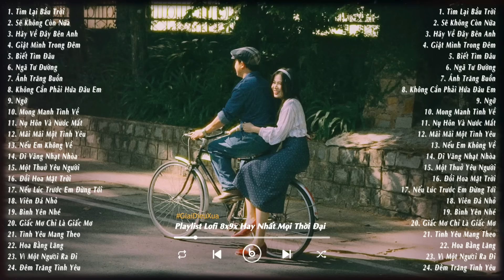Nhạc Lofi 8x9x - Tìm Lại Bầu Trời, Sẽ Không Còn Nữa... Nhạc Trẻ Lofi Chill 8x9x Bất Hủ Hay Nhất 2024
Lắng nghe những giai điệu lofi nhẹ nhàng, đưa bạn về lại những năm tháng 8x, 9x. Những ca khúc bất hủ vang bóng một thời giờ đây trở lại trong phong cách lofi đầy hoài niệm và chill. Chúc Mọi Người Nghe Nhạc Thư Giãn!

• Nơi thả mình vào trong âm nhạc ❤